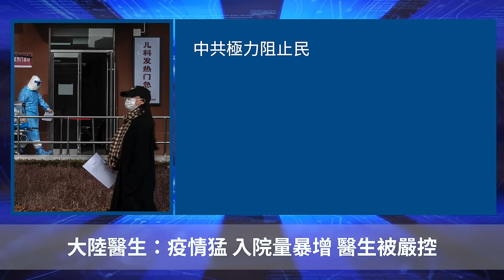大陸醫生：疫情猛 入院量暴增 醫生被嚴控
Line：@puritang
❤️ 留下Email，訂閱大紀元電子報！
1. 秉承普世價值，堅持獨立的原則，維護民眾的知情權，捍衛新聞自由，提倡信仰自由、言論自由、集會自由，尊重人權。
2. 為真相護航，為沉默發聲，始終將讀者的利益放在首位。